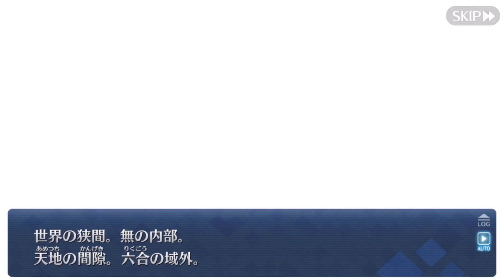【Fate/Grand Order】第6節「虚という残存」 Lostbelt No.4 創世滅亡輪廻 ユガ･クシェートラ